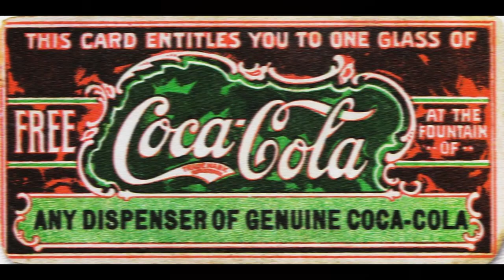On This Day - 08 May - Coca-Cola explained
On This Day, 08 May, John Pemberton sells a remedial beverage for the first time: Coca-Cola.

Image of the African Kola Nut used under Attribution License. Original image by Bob Walker, taken 1987.